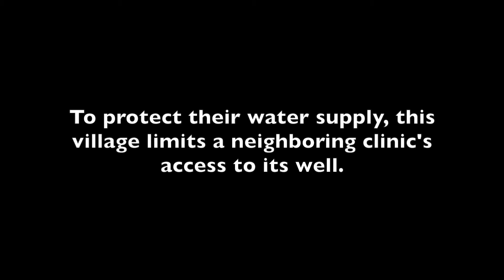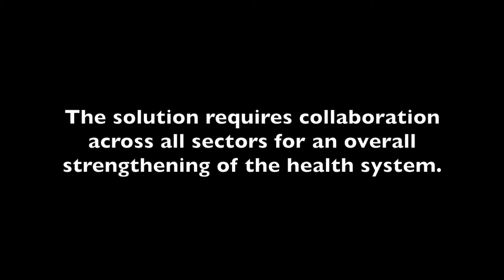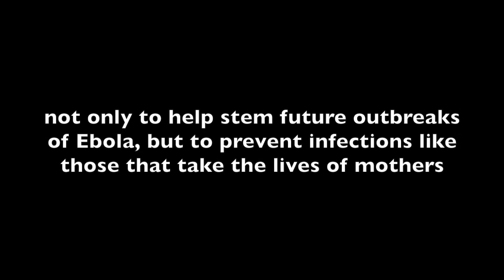Maternal Health in Liberia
Liberia has one of the highest ratios of maternal mortality in the world. Infection is one of the major killers. To prevent infection, the country needs improved water infrastructure. But to substantially reduce maternal deaths, a long-term commitment is needed by the government of Liberia, its partners, and the private sector to strengthen the nation's health system.

Produced by Cindy Shiner for MSH